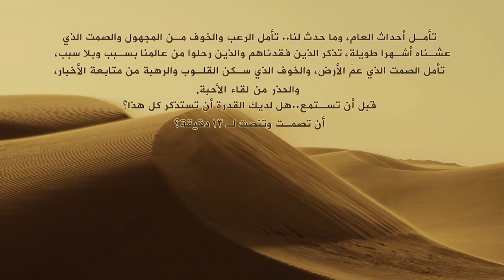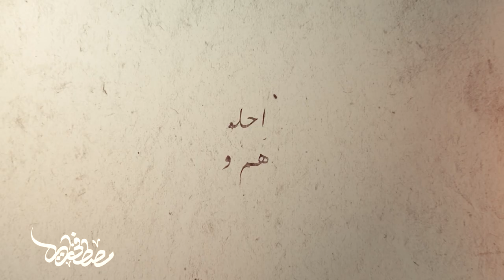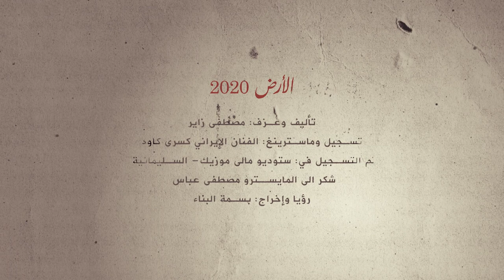The Earth 2020 _ Mustafa Zair ||الأرض 2020 مصطفى زاير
الأرض 2020

الأرض 2020
قبل أن تستمع ... قبل أن تترك لجام روحك للموسيقى في هذا العمل ... قف وتأمل هذا العام، تأمل ماحدث لك وحدث للجميع تأمل الخوف والرعب من المجهول والصمت الذي عشناه أشهرًا طويلة.. تأمل الذين فقدتهم، الذين رحلوا عن عالمك بسبب وبلا سبب!
قف وتأمل ماحدث لنا جميعاً.. تأمّل الصمت الذي عمَّ الأرض، والخوف الذي سكن القلوب، وتتبُّع الأخبار، والخوف من لقاء أهلك وأصحابك وأحبابك.
قبل أن تستمع: ألديكَ القدرة الآن لتصمت وتستذكر كل هذا، أن تصمت وتنصت لمدة ١٣ دقيقة؟
كل دقيقة في هذا العمل هي بمقدار شهر في هذا العام! ولأنَّ العام بدأ مأساته مبكراً في العراق، ولأنَّ كل ما حدث قد يكون لدى البعض إيجابيًّا ولدى آخرين سلبيًّا،
أما أنا فقد كانت السنة عندي سنة رحيل الأرض التي أقف عليها، الأرض التي كانت سبباً في وجودي عليها ..
رحيل أمي التي كنت أحيا ومازلت ببركتها..
شعور الفقد المؤلم المتكرّر لدينا، الذي يمنحنا شعوراً آخر، أننا في هذا العالم ذاهبون جميعاً.. فلماذا هذه الصراعات والحروب؟ لماذا لا نحيا بسلام؟ لمَ كل هذهِ المؤامرات التي تُحاك ضدّنا ؟!
ففي النهاية سنذهب جميعاً وتبقى الأرض خالية منا ومن أعمالنا!
توقفوا وتأملوا وأعملوا لغدٍ أفضل
وكونوا لأهلكم وأحبابكم وأصحابكم كنفًا وسنداً،
وسنبقى نتذكر هذا العام طويلاً بكل ما حدث..
أهدي هذا العمل الى روح أمي

- تسجيل وماسترينغ: الفنان الإيراني كسرى كاوه
- تم التسجيل في: ستوديو مالى موزيك- السليمانية
- شكر الى المايسترو مصطفى عباس
- رؤيا إخراج:
بسمة البناء

- Recording & Mastering: Iranian artist Khosra Kawa
- Recording in Music House Studio- Sulaymaniyah
- Thanks to Maestro Mustafa Abbas
- Directing:
Basma Albanna

تصوير فوتغراف : كرار الأسدي
‏🎵Iraqi Composer and Oud Player🎵
البريد الالكتروني

أشترك بقناة اليوتيوب ليصلك كل ماهو جديد